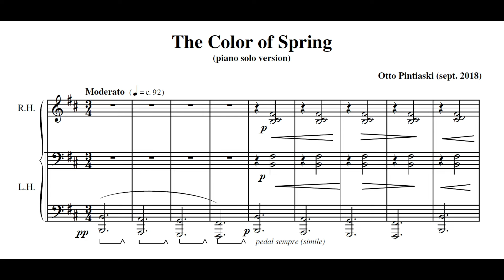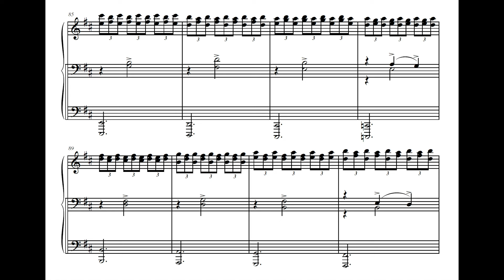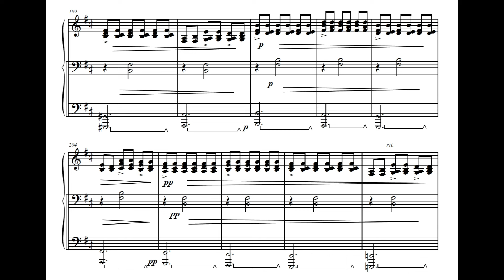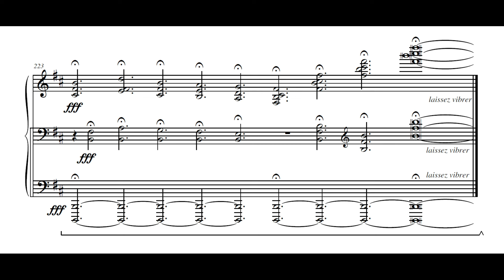Otto Pintiaski - The color of spring (Otto Pintiaski, piano)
The color of spring [A cor da primavera], de Otto Pintiaski, interpretada pelo compositor.

Nossos agradecimentos a Otto Pintiaski pelo envio da partitura e do áudio para elaboração deste vídeo.